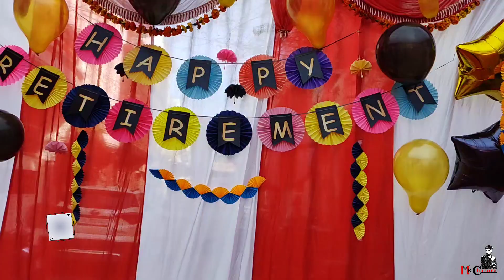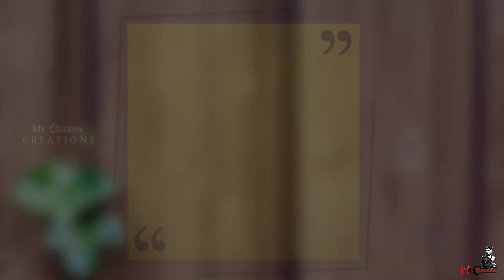Papa's Retirement Party ll Part 1 ll Heart Touching Moments ll Memories ll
Papa's Retirement Story ll Heart Touching Moments ❤❤❤ ll Papa Our Hero ll

Hello Friends,
This is Kuldeep Saini, again welcoming you on this channel.
Thanks to all of you for your valuable support. Now we came back again with a super heart touching retirement function.

We hope that you will definitely like this video as it will touch your Memories somewhere.

So please watch the video. after your response we will release PART#2 of papa retirement story.